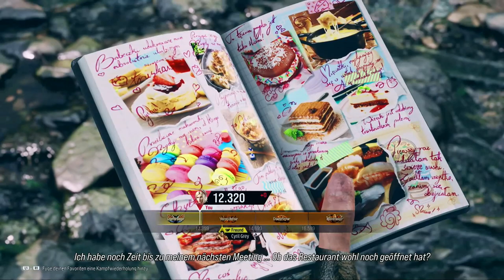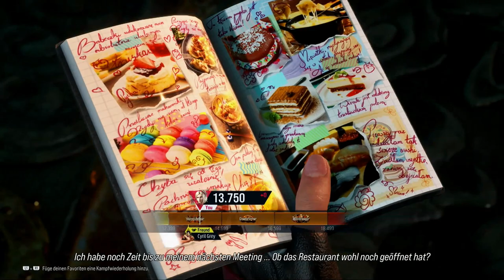Ms Sobieska gebt ab!!! - TEKKEN 8 - Lidia Online Matches #11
Ok meine Lieben Leute weiter geht's hie im Online Rank mit sowohl spannenden als auch ägerlich bis zu schellen Runden im Kampf um den weiteren Aufstieg, viel Spaß & GET READY FOR THE NEXT BATTLE!